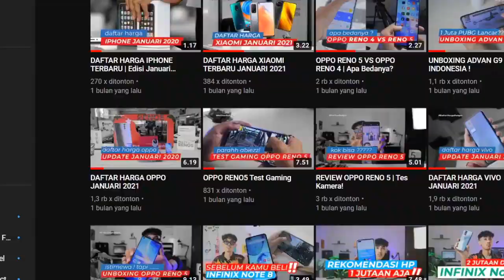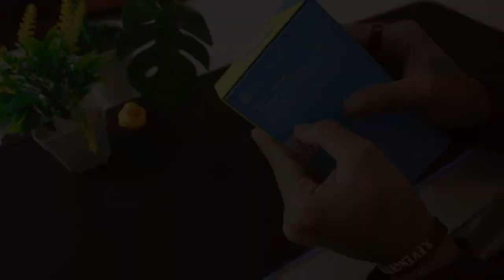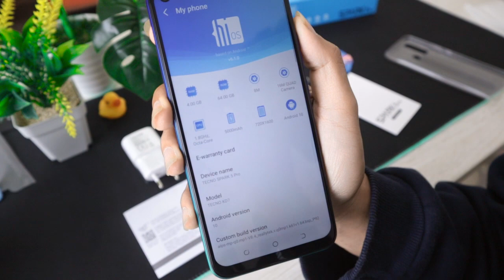UNBOXING SPARK 5 PRO | HP 1 Jutaan Spek Parah